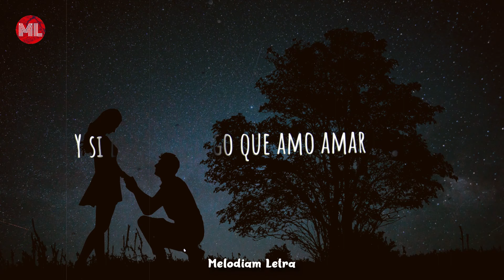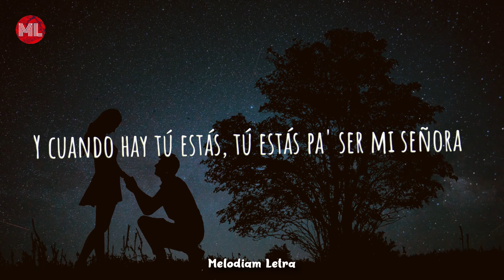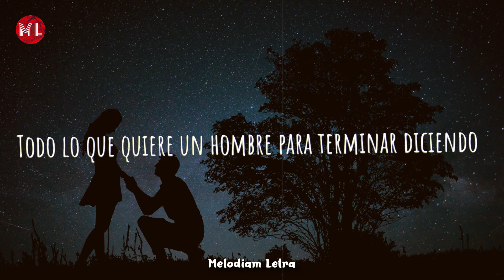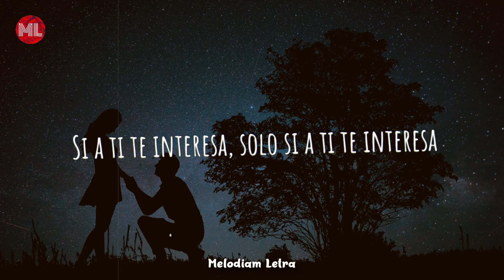Beéle - Si Te Interesa (Letra / Lyrics)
Letra / Lyrics :

Mmm-mmm
Yeah-yeah-yeah-yeah-yeah
Yeah-yeah, bruk
Bruk-bruk-bruk it up
Mmm

Te tengo una propuesta
Vente conmigo para que te quede' con tu cuidador
Soy fiel a mi palabra
Y sería un castigo
Si te expreso tanto y tú tanto no
Solo te digo que amo amar
Y si lo hago, lo hago para la eternidad
Contigo yo voy a to'
All right? Yo contigo, yo voy a to'

Sentao' en la acera
En la calle riéndonos de cosas que nos pasan
Puede ser contigo afuera
De una tienda o en un restaurante de clase
Eres la misma siempre
Eso a mí me encanta y lo más que enamora
Que cuando no hay tú estás
Y cuando hay tú estás, tú estás pa' ser mi señora

Si a ti te interesa, vente si te interesa
Si te interesa, vente si te interesa
Si a ti te interesa, ven si te interesa
Si a ti te interesa, solo si a ti te interesa
Si es que así lo piensas
Elige la peli y yo hago las crispetas
Si te interesa, vente si a ti te interesa
Si te interesa, solo si a ti te interesa
Mi amor, sí me interesa, claro que sí me interesa
Si te interesa, claro que sí me interesa
Si a ti te interesa, si a ti te inte-

Ey, gyal
Yo estoy dispuesto a pasar contigo mi eternidad
Y recordar el video donde en la calle
Nos dimo' un beso amaneciendo en un McDonald's
Despué' de eso es donde te mandé un kiss para que lo guarde'
Eres lo mejor, lo fantástico, supremamente
Todo lo que quiere un hombre para terminar diciendo
Lo que estoy sintiendo
Y ahora mismo pienso que te entregaré mi vida
Tú entrégame un par de beso', baby, eh
Te convenceré aunque yo no sepa
Si mi propuesta interesa
Conmigo te llevaré
Te llevaré aunque yo no sepa

Yeah-yeah-yeah
Si a ti te interesa, solo si a ti te inte-resa

Díselo, Luian
Ma-Ma-Mambo Kingz
Eres flavor, girl
Dímelo, Súper Dakis
Beéle